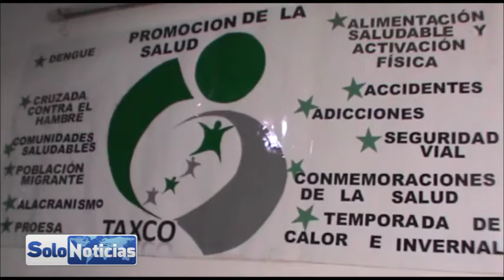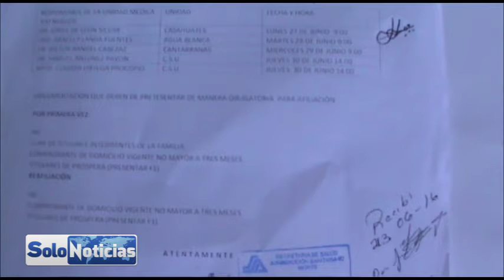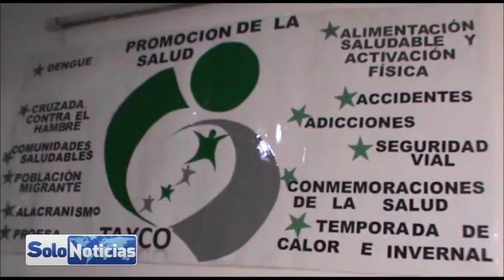Campaña de afiliación y re afiliación al seguro popular en centros de salud sub-urbanos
La Secretaria de salud en el estado de Guerrero lanza campaña para la afiliación y re afiliación  al seguro popular en los centros de salud suburbanos de Casahuates, Cantarranas, y Agua blanca. Aunque El centro de salud urbano ya cuenta con este servicio de manera permanente, brindando servicio de lunes a viernes de dos a seis de la tarde, el objetivo de esta campaña para los centros sub urbanos es acercar a la población y brindar mayor atención y apoyo, esta campaña tendrá una duración de 4 días.